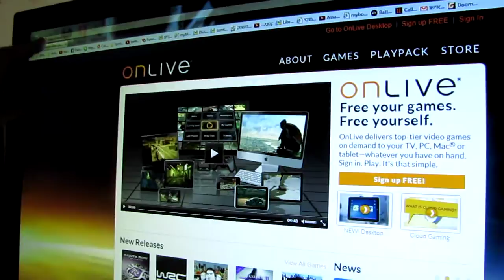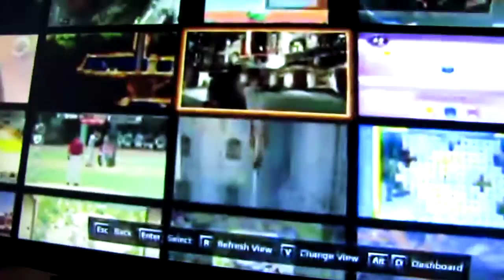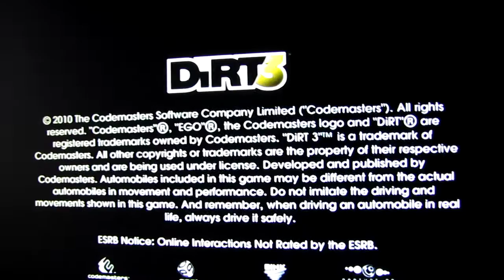Play video games over the internet - OnLive.com לשחק במשחקים על שרת חיצוני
חברת OnLive, המאפשרת למשתמשים לשחק במשחקי מחשב תובעניים במיוחד בענן ובכך למנוע את הצורך ברכישת מחשב גיימינג מעודכן ויקר-

OnLive delivers top-tier video games on demand to your TV, PC, Mac®or tablet—whatever you have on hand. Sign in. Play. It's that simple.

OnLive is a company offering a cloud gaming platform and a cloud desktop system.[3] Both offerings are synchronized, rendered, and stored on remote servers and delivered via the Internet.

The gaming platform is available using the OnLive Game System,[4] PCs running Microsoft Windows (XP, Vista, 7), Intel-based Macs with Mac OS X 10.5.8 or later, Android devices and iOS devices.[5] Since the games are rendered on OnLive's servers, a low-end computer may be used to play any kind of game as long as it is able to play video. For that reason, the service is being seen as a competitor for the console market.[6][7] All games on the service are available in 720p format. OnLive recommends an Internet connection of 5 Mbit/s or faster, and a 2 Mbit/s connection meets the minimum system requirements.[8]

Over 50 publishers, such as Take-Two Interactive, Sega, Ubisoft, Epic Games, Atari, Codemasters, THQ, Warner Bros., Kalypso Media, 2D Boy, Eidos Interactive, Disney Interactive Studios, and others have partnered with OnLive.[9][10]

Over 300 games are available on the service,[11] a full list of which is available at list of OnLive video games.